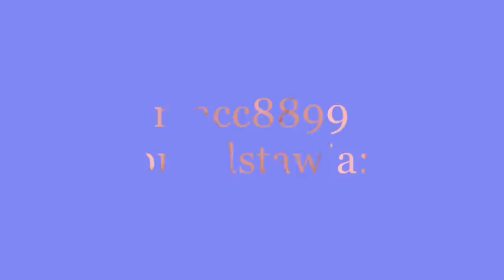Kika wiosennych fotek z Żywieckiego Parku Krajobrazowego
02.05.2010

W związku z tym że już wiosna przedstawiam trochę odmienny temat niż kolejowy.

Chciałbym przedstawić Wam trochę zdjęć z mojego regionu, na początek Żywiecki Park Krajobrazowy. Park został wyremontowany, nowe alejki, latarnie, ławeczki, kosze na śmieci.

W parku mieści się Domek Chiński i zabytkowy zamek Habsburgów oraz szkoła średnia.